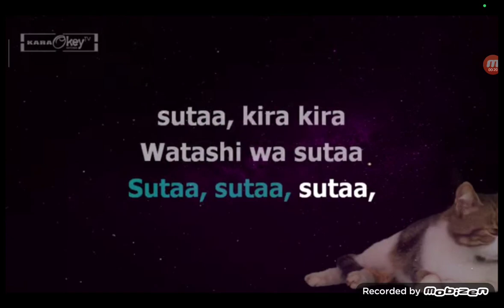hailey sings mamushi(watashi wa star) (read in the desc)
Hailey Jr: Hailey's first ai cover?!?!

Me: Actually it's my in real life (sorry if u can't hear it cuz the audio is a bit too loud)

Sorry if my voice kinda sucks TvT